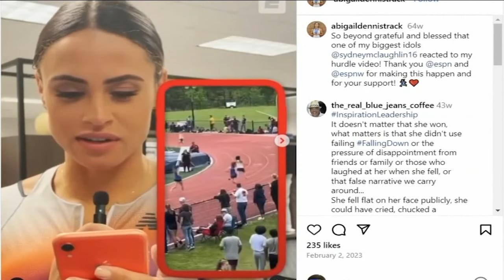Track star, mom talk about viral video displaying perseverance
Nina Pineda has the story on the mother and daughter duo.